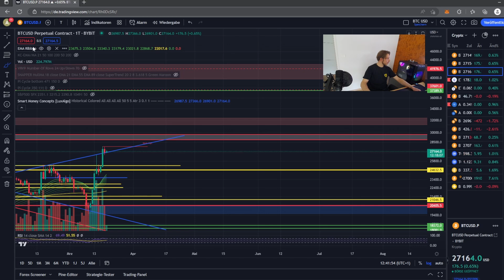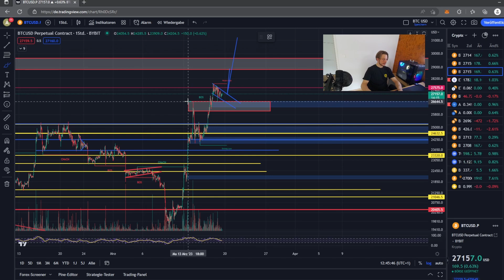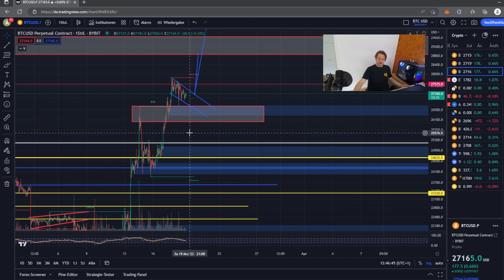ICH TRAUE MEINEN AUGEN NICHT, DAS HAT BITCOIN SEIT ÜBER 350 TAGEN NICHT GETAN (BULLISCH) !!!!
BLOCKCHAIN NOW und alle agierenden Personen des Teams sind keine Finanzberater. Unser Kanal dient nicht zur Finanzberatung sondern lediglich zur Unterhaltung. Investieren birgt ein Risiko und es sollte nur Geld investieren werden, dass man bereit ist zu verlieren.
📈📉Trading und Hebel-Trading sind sehr riskant und sollten nur von erfahrenen Tradern durchgeführt werden. Auch hier gilt, nur mit Geld traden, welches man bereit ist zu verlieren.

Es erwarten euch in Zukunft tägliche Updates und technische Analysen zu diversen Kryptowährungen. Es sind auch mehrere Videoreihen und Tutuorials zu den verschiedensten Themen in der Welt der Kryptowährungen geplant.

🏢EXCHANGE LINKS:

🔥🔥-10% auf alle Trading Gebühren

💸💸 Bis zu über 1000$ Bonus

 Passwort Bybit: GOD9R

THEMEN:

0:00-EINLEITUNG

0:44-INTRO

1:22-MEXC GLOBAL VORTEILE UND BONUS

2:08-BITCOIN WOCHENCHART

5:34-BITCOIN TAGESCHART

6:40-BITCOIN 1 STUNDEN CHART